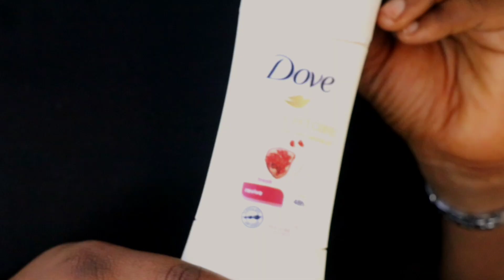DEODORANT REVIEW: Dove Advanced Care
*Dove Advanced Care 48h protection and soft, smooth underarm felt great on my skin and I would recommend it.
* I do not know the price as I was gifted.